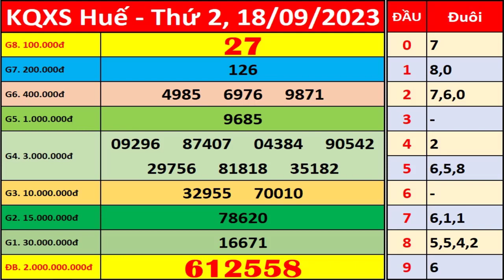Xổ số Thừa Thiên Huế ngày 18 tháng 9 | XSTTH - KQXSTTH - XSTTH | Xổ số kiến thiết Huế hôm nay